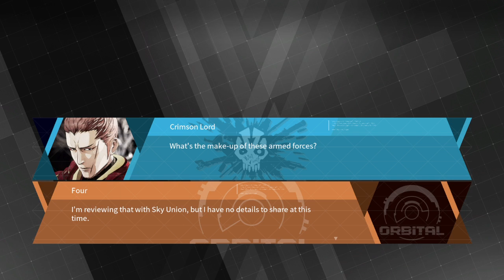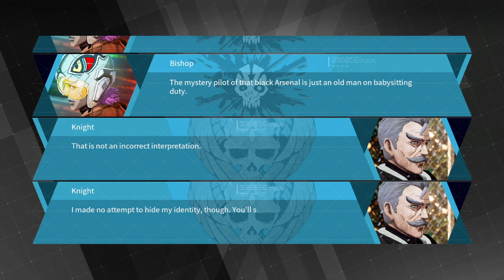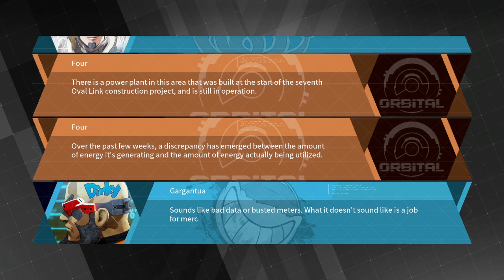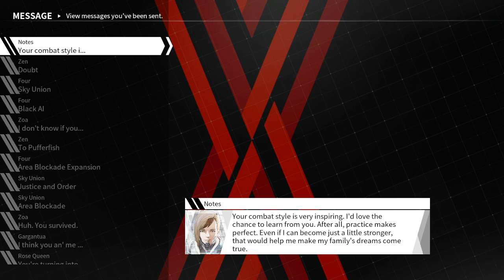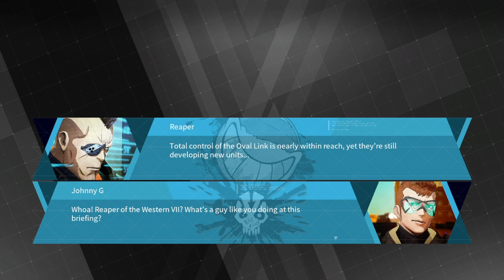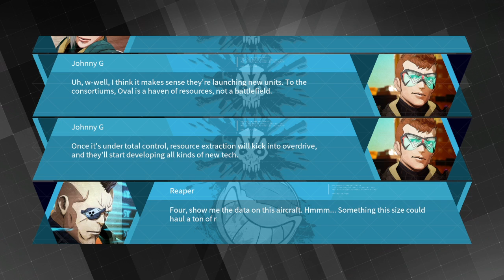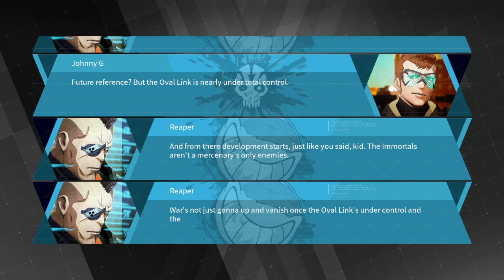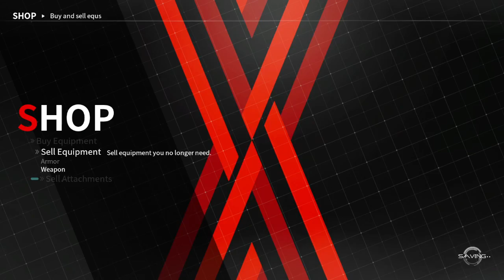Daemon X Machina (part 7)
Part 7 of my Daemon X Machina stream -- Watch live